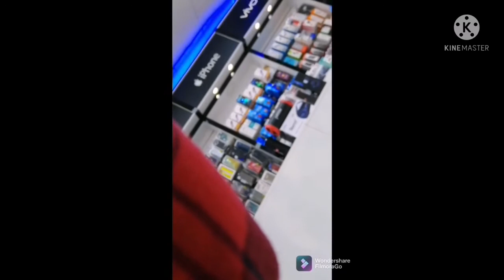ጉደፈላ-መግማት መግማማት/ንግስቴ ነሽ ተሰሚ-Ethiopian Comedy-Ethiopian Dram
ጉደፈላ- መግማት መግማማት
/ንግስቴ ነሽ ተሰሚ
ጉዲፈላ- መግማት መግማማት
/ንግስቴ ነሽ ተሰሚ ጉዲ ሆኩላችሁዛሬ- መግማት መግማማት ሆነ ነገሩ/ንግስቴ ነሽ ተሰሚ
-Amharic Film-Ethiopian Comedy-Ethiopian Film-Ethiopian Movie New-Ethiopian New Drama-Ethiopian New Movie This Week-New Amharic Movie-አስቂኝ ኮሜዲ-የዚህ ሳሚንት የተለቀቀ ፊልም-ጉድፈላ--Ethiopian Drama-Ethiopian Movies-New Amharic Film-New Ethiopian Movie-ጉዲፈላ ዛሬ#ጉደፈላ- መግማት መግማማት
/ንግስቴ ነሽ ተሰሚ መግማት መግማማት